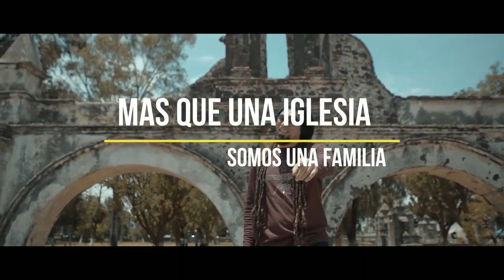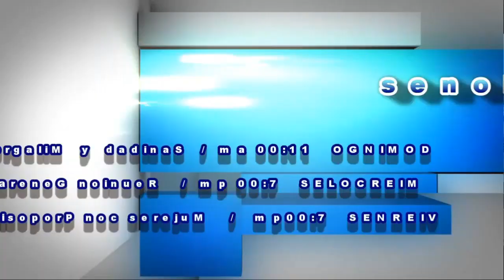COMO OIR LA VOZ DE DIOS | APOSTOL JUAN LUNA | TIEMPO CON DIOS